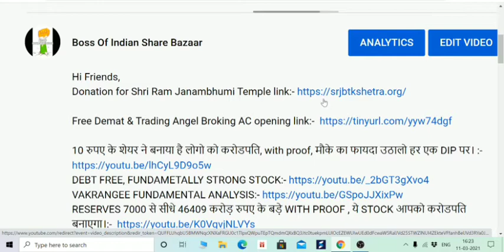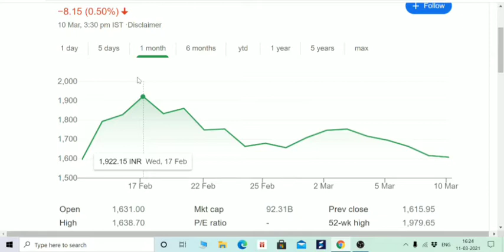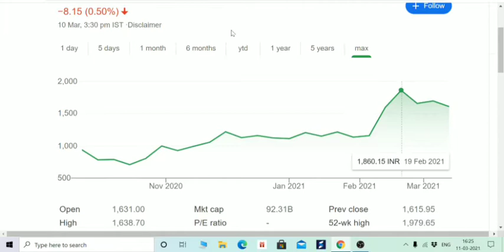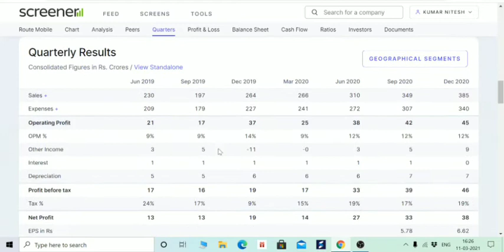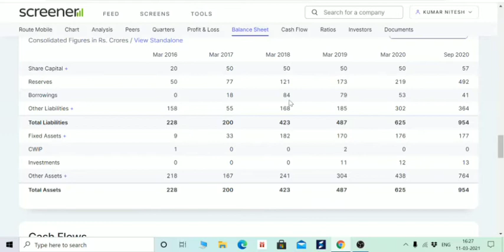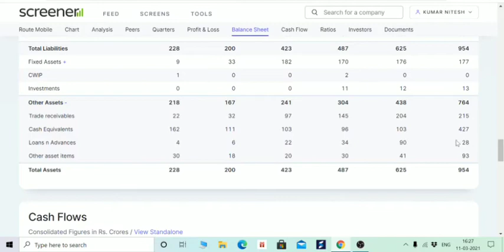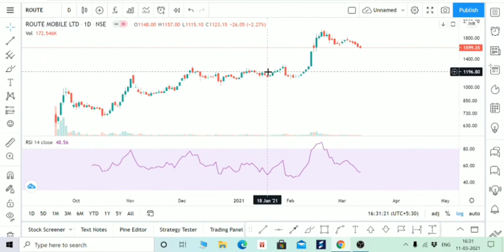IT का दिग्गज शेयर, लिस्टिंग के बाद से धूम मचा रहा है, MULTIBAGGER RETURNS, 🌑Equity 😎